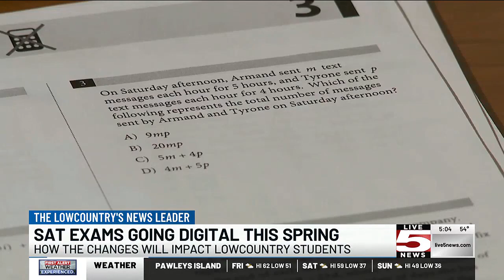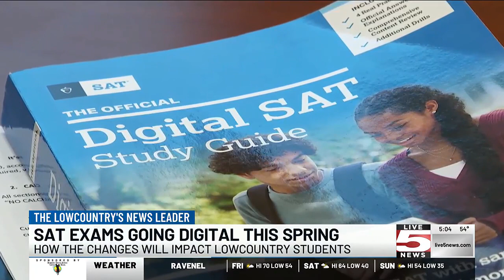VIDEO: SAT going digital for the spring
A change is coming to the way one standardized test is given and it has the potential to make the college entrance exam easier and more dynamic.